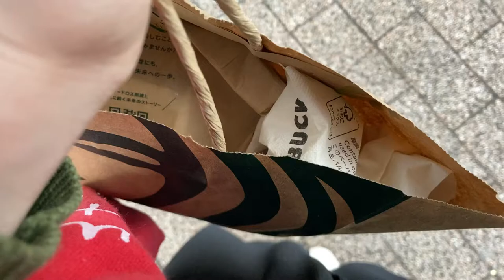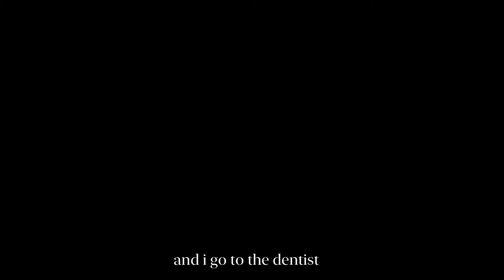VLOG04,MINI ROOM MAKEOVER,AND MY DENTIST DAY,HELLO MY BOOK,JAPAN,TOKYO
HI THERE IT MIDI FROM HELLO MY BOOK.

making a vlog is so fun for me.
I'd like to make these more often but I always forgot to film lol
thank you so much as always.
please take care of yourself first.

midi xoxo

Bye!!!